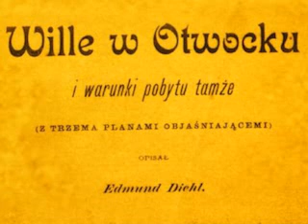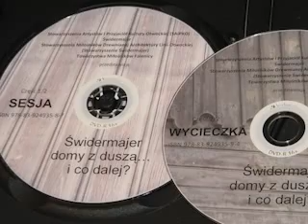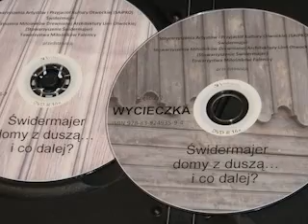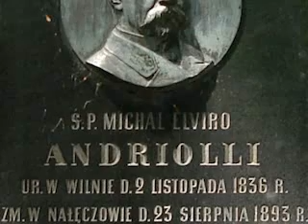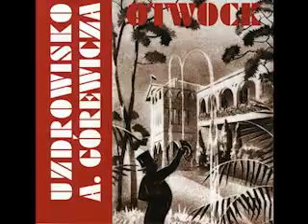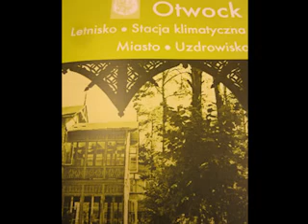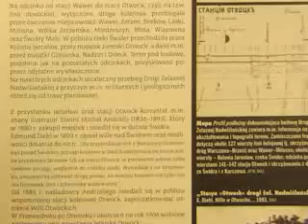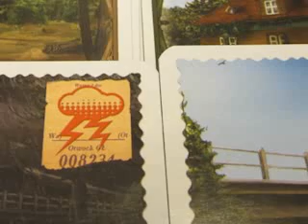Rozmowa o Andriollim, świdermajerach na Mazowszu i ...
Polskie Radio RDC, 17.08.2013 r.

Rozmowa o Andriollim, świdermajerach na Mazowszu i letniskowej architekturze.
„Leniwa Sobota" to audycja RDC, dzięki której słuchacze mają możliwość zapoznania się z ciekawymi, alternatywnymi i społecznymi wydarzeniami ze świata kultury. Prowadzenie red. Beata Jewiarz.